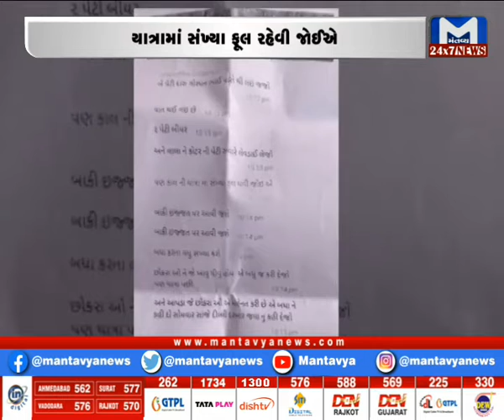Vadodara : ભાજપમાં આંતરિક જૂથબંધી | MantavyaNews